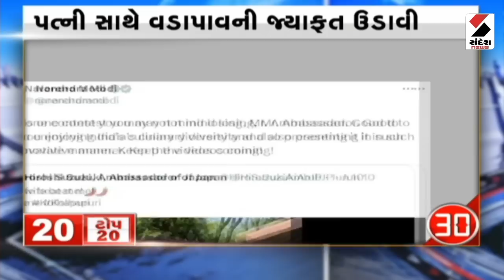News Top 20 @10 PM ભાગ 2- 11.06.2023 | Sandesh News